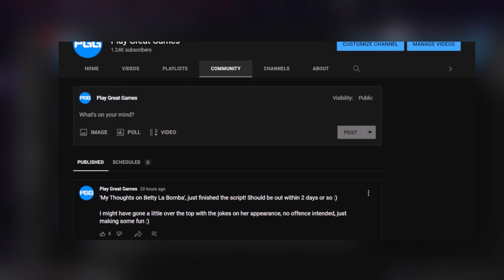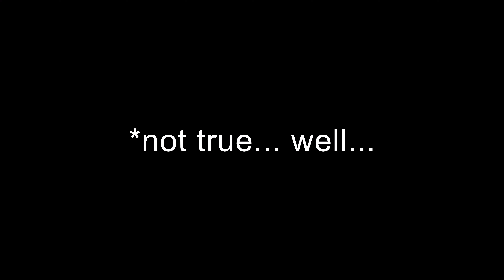My Thoughts on Betty La Bomba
Betty La Bomba is the newest Champion to the realm of Paladins. Shes a very interesting character who, as you might have guessed, has a lot to do with bombs :) . I made a poll a couple days ago asking you what variant of a Betty video you would like to see. And to my surprise, it was a My thoughts video XD

So here we go, My Thoughts on Betty La Bomba

*Note*
I use other people's gameplay in my videos. It is not plagiarizing as I always give credit to the publisher. I (at the moment) cannot use my own gameplay as I don't have a pc good enough to run a game and a screen recorder... And sometimes I don't have access to the game :)